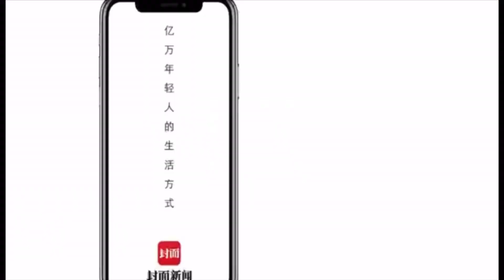【来东坡老家三苏祠看故宫文物！“吾家东坡”文物特展展出8件故宫清代瓷器】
1月21日，四川眉山三苏祠举办“吾家东坡”文物特展。值得一提的是，此次展览，从北京故宫博物院借展了8件瓷器，这8件展品为清代康雍时期的文物，均为苏东坡《赤壁赋》主题，包含笔筒、碗、杯、提梁壶等形制。